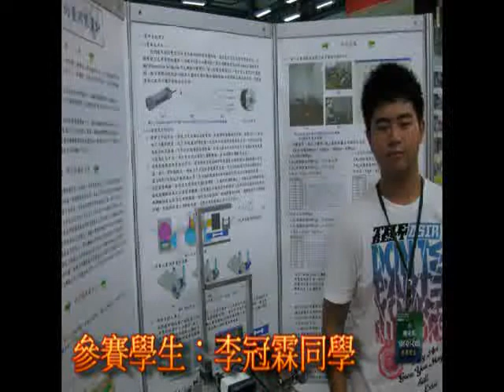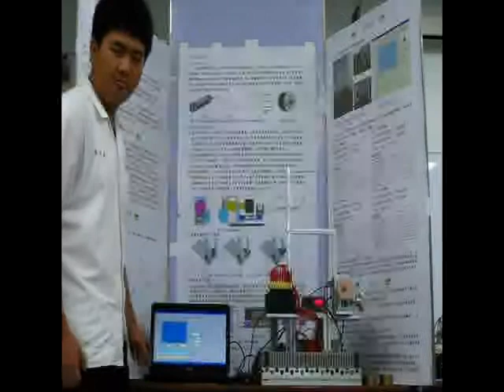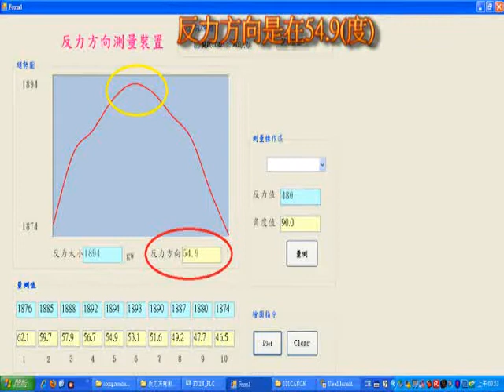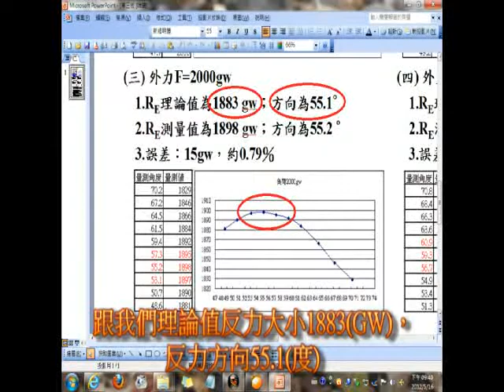101年度高職專題製作機械群第一名『反力方向量測裝置』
專題名稱：反力方向量測裝置
代表學校：國立嘉義高級工業職業學校
參賽學生：吳佾儒、李冠霖、黃政淯
指導老師：羅文毅、陳海清